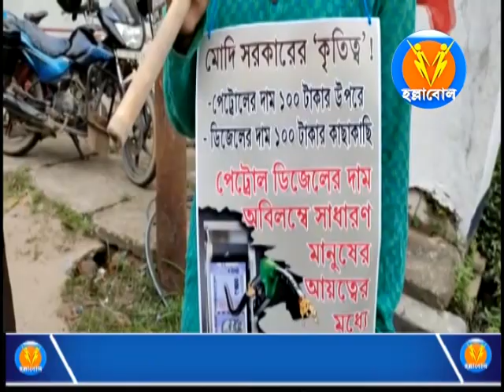পেট্রোল ডিজেলের মূল্যবৃদ্ধি নিয়ে রাজধানী শহরাঞ্চলে প্রতিবাদ বিক্ষোভ কর্মসূচি পালন করে সিপিআইএম।